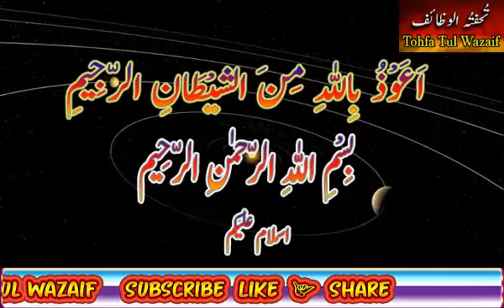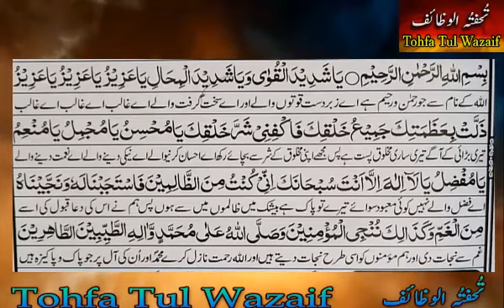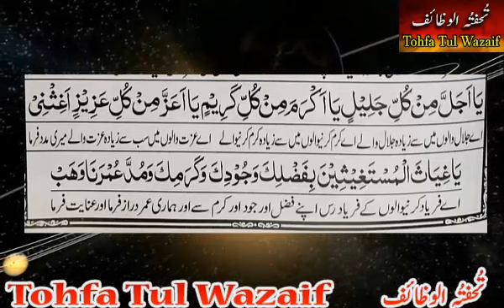Mah e Safer ka wazifa | Mah e Safer ki Dua | Lambi Umer ki Dua | Dua Safer 2021 | Pershani se Nijaat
Mah Safer ki Nahosat ko Door kerne or Her pereshani ko Khatam kerne ki Dua Or sath he Asi Dua batai gai ha Jis se insan ki 11 saal tak umer ziada ho jati ha Bht he mujerb Amal bataye gaye hein es Video mein.

About My Channel Videos
Mein ne videos mein Qurani Wazaif or Amal bataye hein jis se insan Allah ke kalaam ko phar ker Rohaani Dunia mein agy ja sakta ha in wazaif se. Aur Wazaif se  apne Rizq karoobaar mein ezafa, Bemaari se Shafa, Jadoo ka toor or sehr ka khatama kese ker sakty hein or baqi jumla masaail Zuban bandi Dushman or Zameen ka Qabza wapis lena Nokeri jese mamlaat ke Wazaif or Amal batay hein.